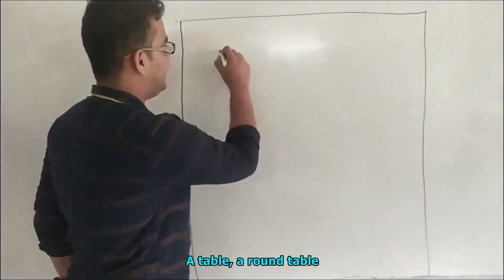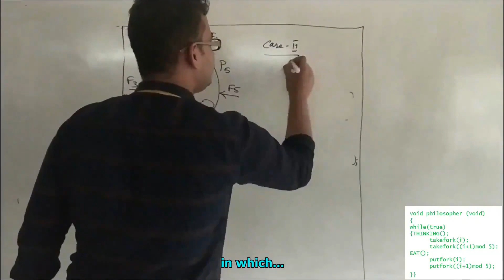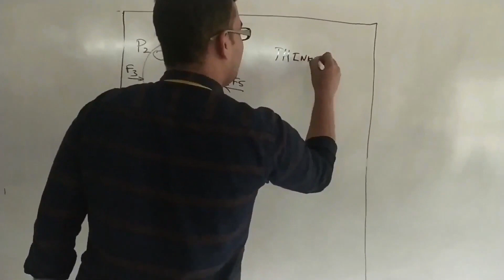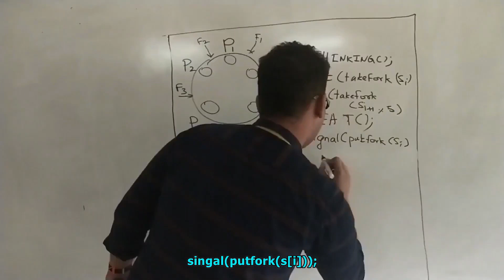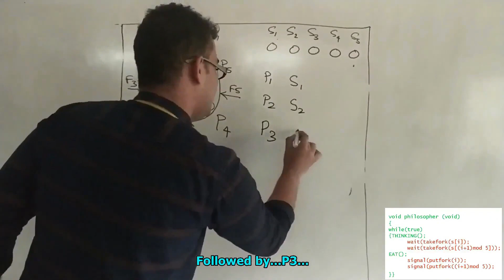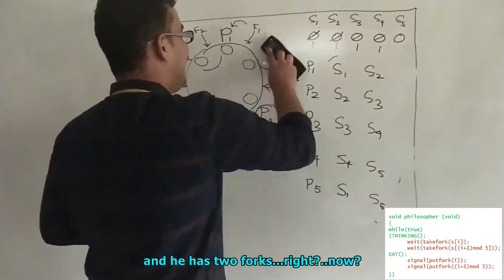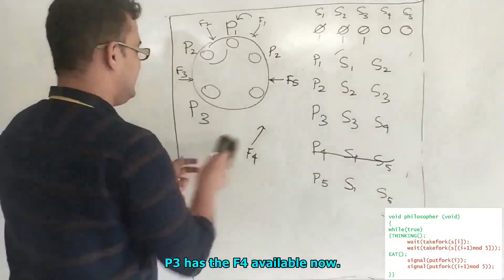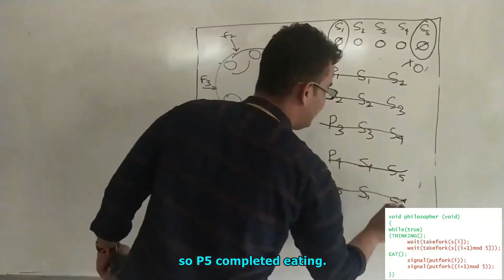Dining Philosophers Problem | Tamil Edition Reloaded | Video Lecture | Mohamed Yahiya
This is the Reuploaded yet the Tamil Edition of the Dining Philosophers Problem! Let's enjoy watching video with our language. நம்ம ஊரு மொழியில பார்த்து ரசிங்க!